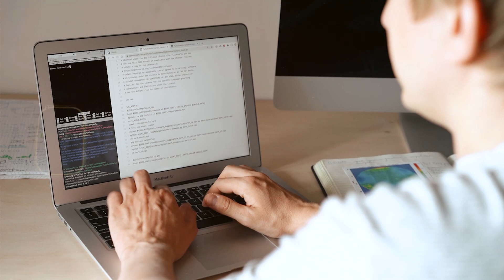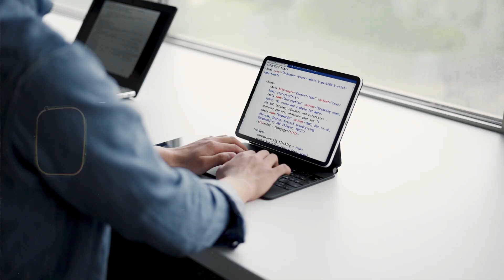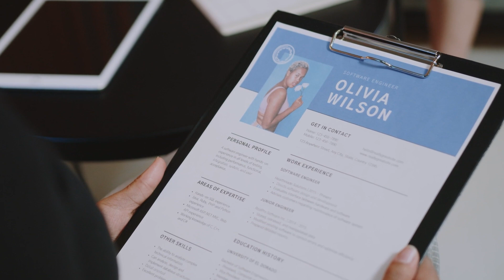The Harsh Reality Of IT in 2024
Hiring trends in the IT job market has changed significantly. In this video, I attempt to address the reasons for the challenges in the hiring process for IT jobs.